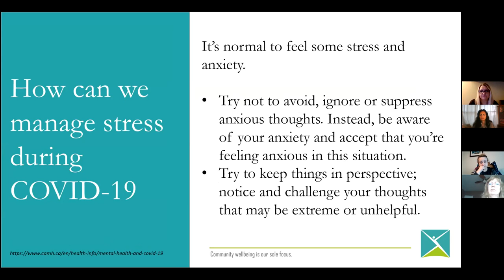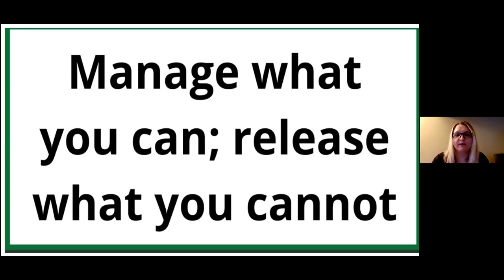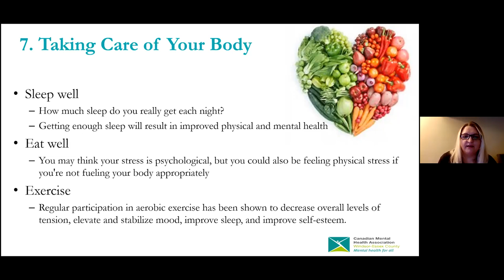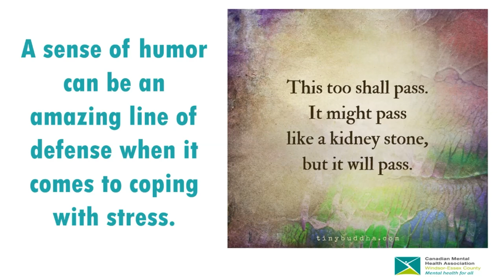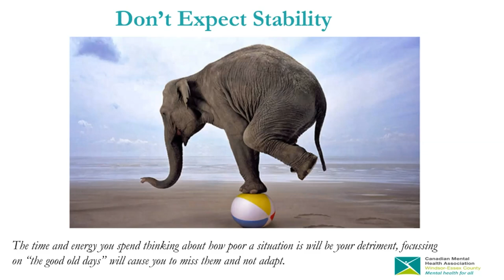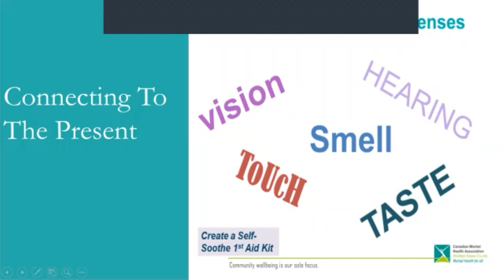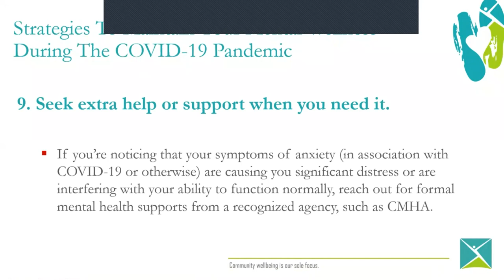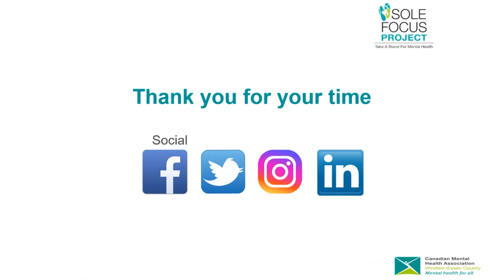Managing COVID19 Stress YOUTH & Adults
Previously recorded webinar presented by CMHA-WECB Mental Health Educators, Jenny-Lee Almeida and Ewelina Horochowik.